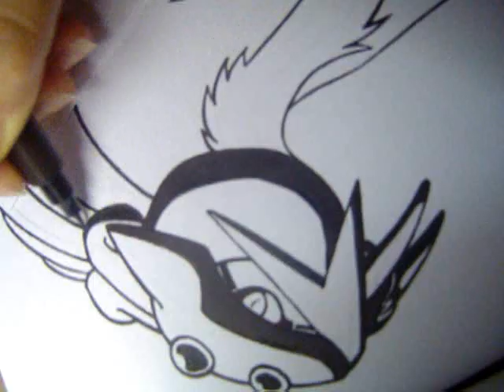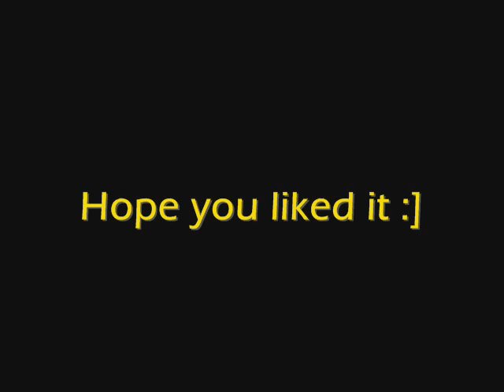[Gallery] Raikou Speed Painting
One of the three legendary beasts from the second generation of the Pokémon series and my favorite one. It took me around 2 hours to paint and a couple of minutes to fix some mistakes...